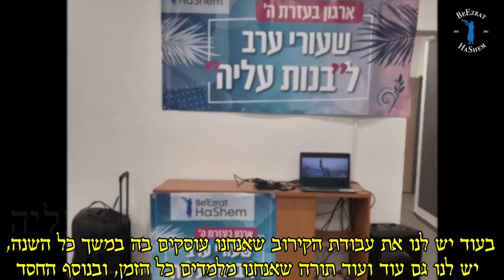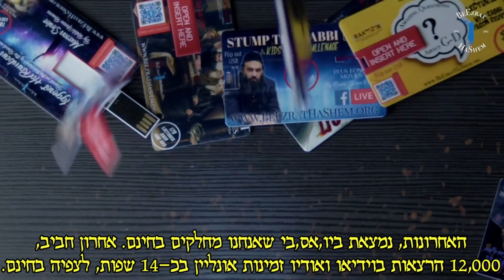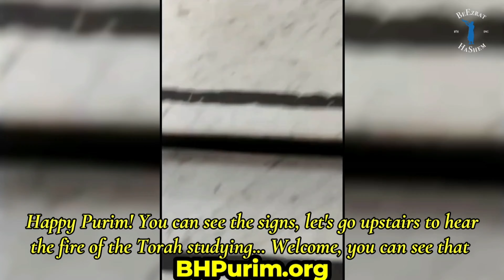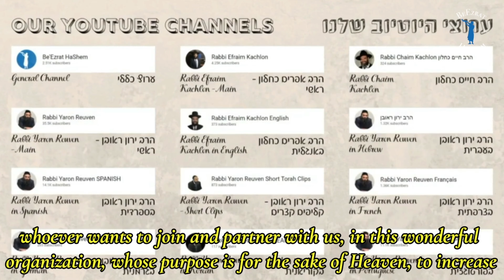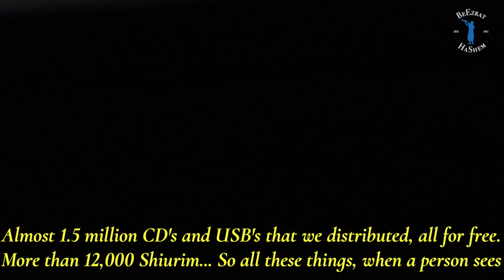What's A Chacham? - Jewish HaShkafa (125)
The Jewish HaShkafa series has enlightened us about Emunah, Bitachon, Wisdom of the Sages and helped us build our ideology and perspective of the holy Torah and its Chachamim.

In this shiur we'll learn how all of this can be applied to our behavior regarding the Chachamim of today. First, the Chazon Ish will use the help of biggest Chacham, Shlomo HaMelech, to help us learn 'What Is A Chacham?' Enjoy, Share and Be Holy.

0:00:00 Introduction
0:01:10 What's a Chacham?
0:03:36 A Torah Scholar with Poor Character Traits is Worse than an Animal Carcass
0:04:27 Neglecting Seeking Chacham's Advice for Many of Life's Important Issues
0:06:34 Ignorant & Distorted Comments
0:18:43 Sages Possessed Superior Knowledge
0:19:30 Solomon was Wiser than All Men (I Kings 5)
0:20:36 Solomon Knew the Healing Qualities of Trees & Animals (Rashi, I Kings 5 v. 13)
0:21:28 Hiram, King of Tyre (I Kings 5 v. 15)
0:23:01 Solomon's Knowledge of Where to Plant
0:24:10 At the Time that Solomon Built the Holy Temple—He Planted in it All Types of Fine Fruit Trees of Gold (Yoma 21b)
0:25:02 Those Who Learn from and Like the Chacham, Can Ultimately Become a Chacham
0:26:10 What's a Chacham? (cont.)
0:26:57 G-d Gave Wisdom and Considerable Understanding to Solomon (Malbim, I Kings 5 vv. 9-14)
0:31:16 Chacham: Knows How to Handle People, Situations, and Connects Seemingly Unrelated Points for Conclusions
0:32:16 Precautionary Measures & Hermeneutic Principles: We Learn Torah from Torah (Shaarei Teshuvah 3 80)
0:41:47 Chacham: Knows How to Handle People, Situations, and Connects Seemingly Unrelated Points for Conclusions (cont.)
0:43:02 Example: Helping Someone One Doesn't Like (Rav Elyashiv to Ex. 23 v. 5)
0:44:42 Solomon's Knowledge & Restraint (Radak, I Kings 5 v. 9)
0:47:21 Solomon was Wiser than All Men (I Kings 5) (cont.)
0:49:32 The Beginning of Wisdom is the Fear of Hashem (Ps. 111 v. 10)
0:50:55 Why Did Solomon Write Proverbs?
0:52:53 Solomon's Superior Wisdom Spoke to Everyone (Degel Machaneh Ephraim)
0:56:15 The Wise of Heart will Seize Good Deeds, but the Foolish One’s Lips will Become Weary (Prov. 10 v. 8)
1:01:31 The Ultimate Wise of Heart, Moshe Rabbeinu
1:03:06 Rich Punished Most at Moshiach's Arrival for Inadequate Torah Support (Chofetz Chaim)
1:04:01 The Ultimate Wise of Heart, Moshe Rabbeinu (cont.)
1:07:38 The Wise of Heart will Seize Good Deeds, but the Foolish One’s Lips will Become Weary (Prov. 10 v. 8)